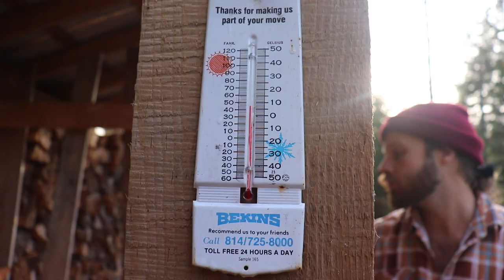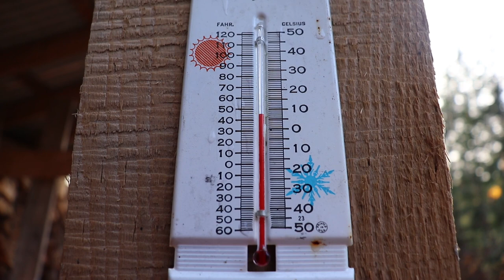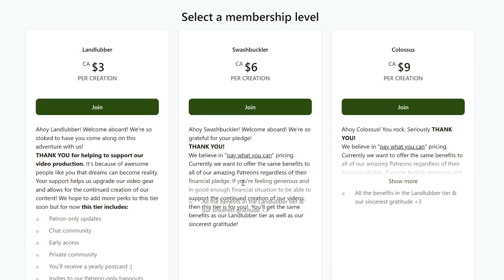Winter Came Early.. Are We Ready? Where's the Boat?! Life Update | Allison & James Off-Grid Life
WE'RE BACK in our tiny home in the woods after months on the water & have been real busy getting ready for winter BUT it surprised us and showed up early.. yikes! Join us this week as we scramble to tackle last minute winterization here in our tiny home in the woods while simultaneously sharing some BIG news with you! You'll want to stick around until the end for this one!

You can help support us when you purchase your own wood stove by clicking on the link above!

We converted this Vintage (1968) Airstream from dumpy trailer to dreamy tiny home on wheels in just 60 days with no prior building experience. All of which we documented here on our channel! Be sure to check that out!

THANK YOU for considering supporting our video creations!

Hi! We're Allison & James 👋 a Canadian Aussie duo who left the conventional life behind to live an adventure-based alternative lifestyle here in the Pacific Northwest! Currently, we split our time between land and sea - living part time in our tiny home in the woods and the rest of the year living on our floating tiny home, exploring the epic coastline of the PNW! Continually chasing our dreams of adventuring off the beaten path & living a more sustainable, self-sufficient life.

Thank you for being here with us for vanlife, rvlife, boatlife and all the in between!

Much love,
​A & J